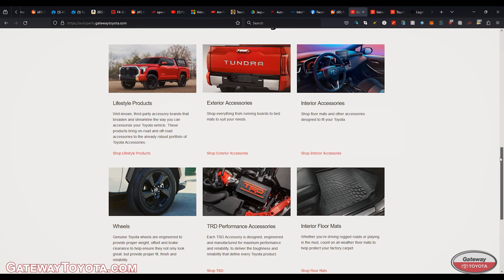Discover the convenience of Gateway Toyota’s online services!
From browsing our extensive inventory to scheduling your next service appointment, our user-friendly website makes everything easy and accessible from the comfort of your home. Explore, shop, and manage your vehicle needs online today!